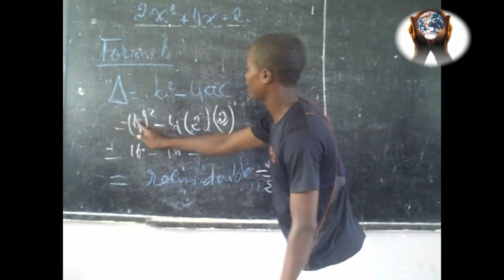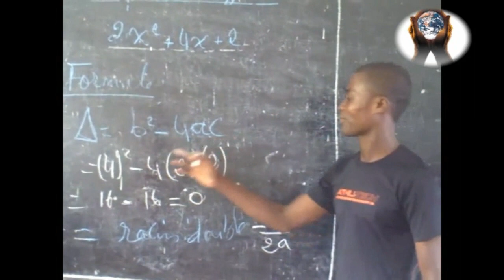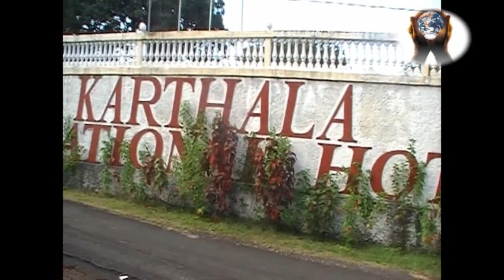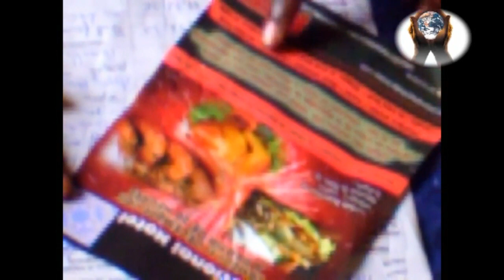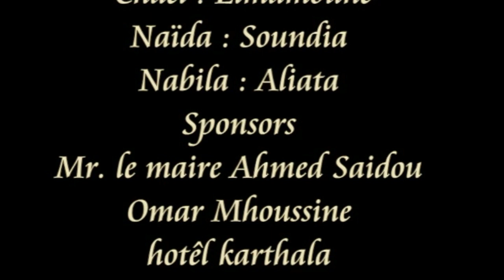Mdru na tunde cho yandzawo 2011 ok